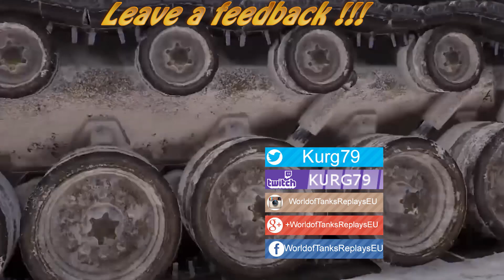WoT Mäuschen ***13 frags*** - Erlenberg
The Mäuschen is a German tier 9 heavy tank.

In summer 1942, the Porsche company received an order for the development of an assault tank with as much protection as possible and a powerful gun. One of the results of the superheavy Maus tank's development was the Typ 205 Mäuschen, a design project with the same interior. Existed only in blueprints.

The Mäuschen (Little Mouse) was first introduced in the 8.8 Version of WoT as a new predecessor to the Maus but WG later removed it, since it was deemed very unbalanced (practically unbeatable against tier 7 and many tier 8s due to its armor and 150mm gun, while being very underpowered in tier 10 matches). It was reintroduced in the 9.17.1 patch with buffed health, mobility and gun stats, but no longer having a 150mm gun as an option, and with less side and rear armor.

The Mäuschen leads to the Maus.

World of Tanks Mäuschen,
World of Tanks Mäuschen review,
World of Tanks Mäuschen overview,
World of Tanks Mäuschen gameplay,
World of Tanks Mäuschen weak spots,
World of Tanks Mäuschen guide,
World of Tanks Mäuschen tank guide,
WoT Mäuschen,
WoT Mäuschen review,
WoT Mäuschen overview,
WoT Mäuschen gameplay,
WoT Mäuschen weak spots,
WoT Mäuschen guide,
WoT Mäuschen tank guide,